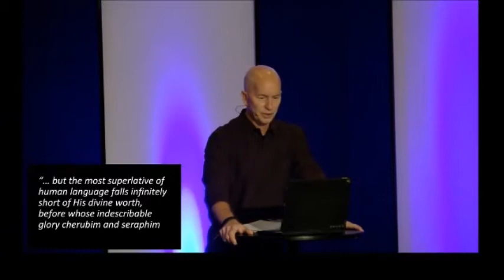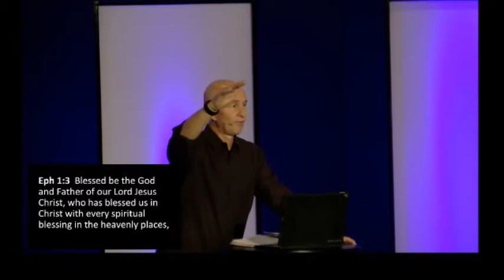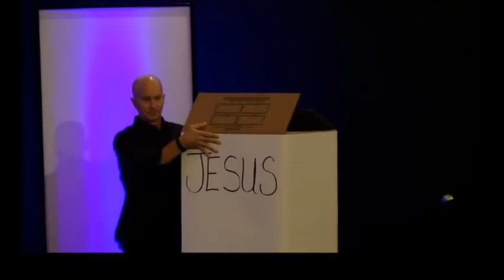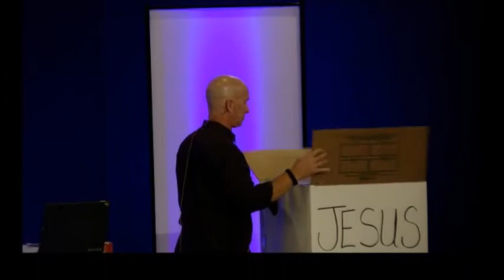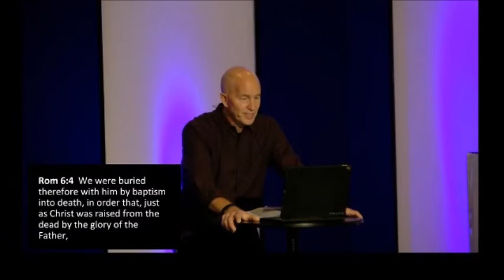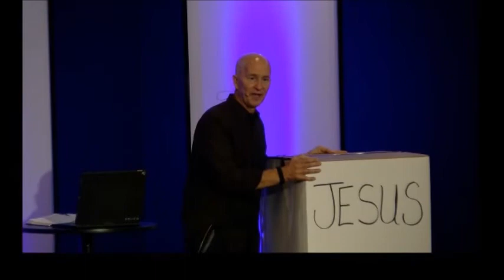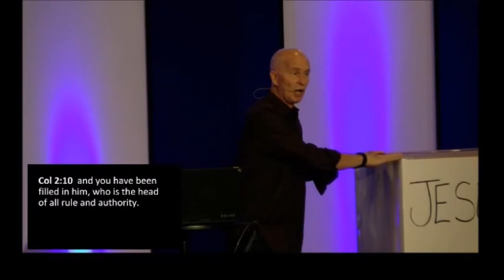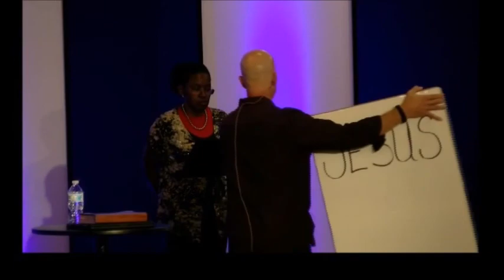10 14 18 In Christ Jesus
In Christ Jesus by Pastor Tim Kelley at Grace Connection on Sunday, October 14, 2018